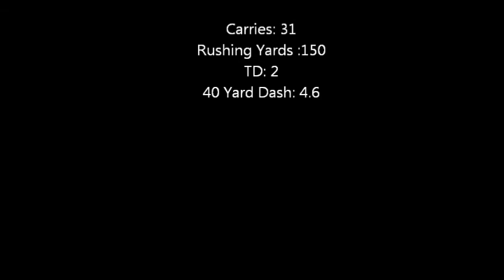Oliver Boucard # 6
Oliver Boucard
Midwood Highschool
RB
# 6